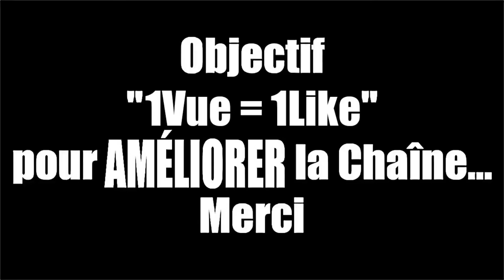GTA 5 - CRASH - TEST ( Overflod Entity MT, Supersportive ) " Après-Tuning " ( 3/3 )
L'Entity MT est principalement basé sur le Koenigsegg Jesko avec l'arrière de la variante Jesko Absolut.

L'avant de l'Entity MT est presque identique à son homologue réel, à l'exception des phares, qui sont tirés de la Koenigsegg Regera . Le carénage avant inférieur est un mélange entre les deux véhicules. Le séparateur est similaire à celui trouvé sur le Jesko, bien que le même puisse être équipé à l'intérieur de Los Santos Customs .

Le profil latéral est différent des vraies voitures et présente des similitudes avec l' Entity XXR , en particulier la lame latérale.

La forme de l'arrière est principalement empruntée à la Regera , tandis que le diffuseur et l'échappement sont empruntés à la Jesko . Les feux arrière ont plus la forme du Jesko, mais à l'envers.

00:00 - Intro
00:20 - Présentation
2:41 - 5 Étoiles
5:05 - CRASH - TEST ( Overflod Entity MT, Supersportive )
14:25 - Conclusion
15:34 - Outro